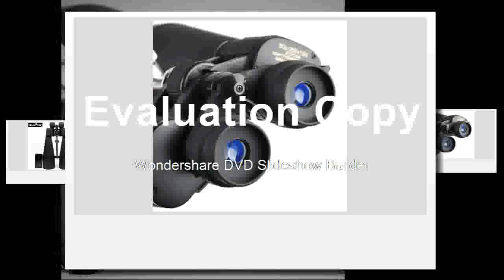Good Binoculars 30 260X160 Professional Powerful Telescope Hd vison High Times binocular